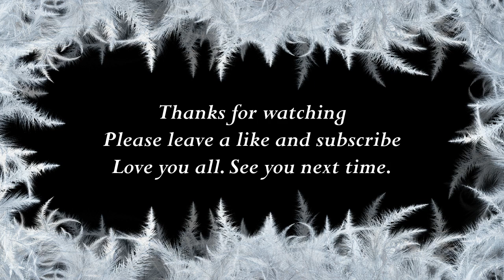How to say Lillian in Vietnamese